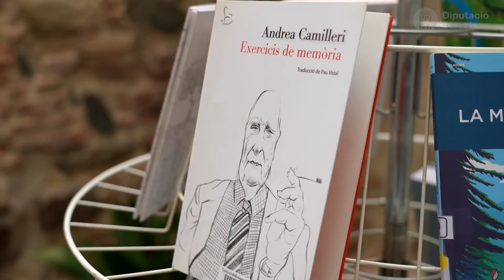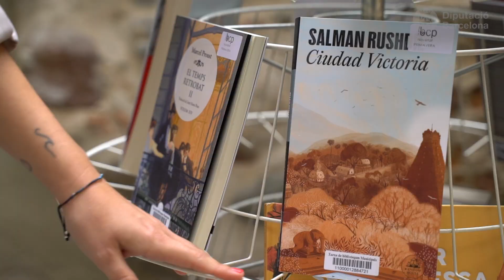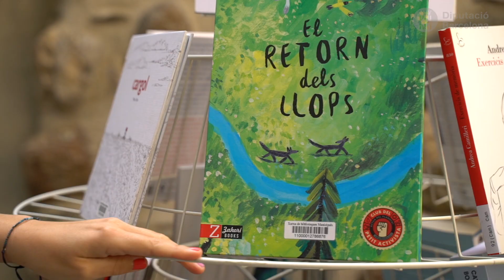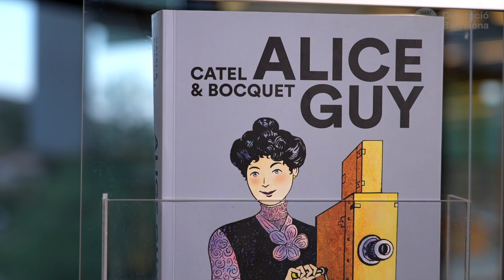Sant Jordi 2023: Les biblioteques de la XBM recomanen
🔔 Recorda subscriure't al canal i clicar a la campana per assabentar-te de les novetats i col·laborar en la difusió🔔
👉Un recull de recomanacions per celebrar Sant Jordi de la mà dels professionals de la Xarxa de Biblioteques Municipals de la demarcació de Barcelona, troba els títols i les professionals a:
Ingrid Blanch de la Biblioteca Can Pedrals
Núria del Campo Biblioteca Mn. Joan Avinyó de Cubelles
Maria Teresa Sauco Biblioteca de Can Llauradó de Teià

Feliç Sant Jordi